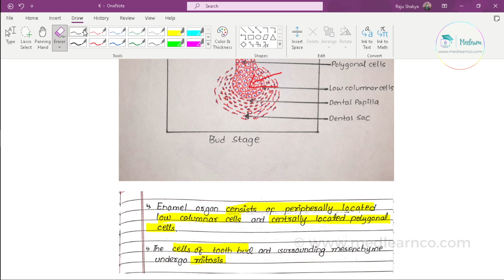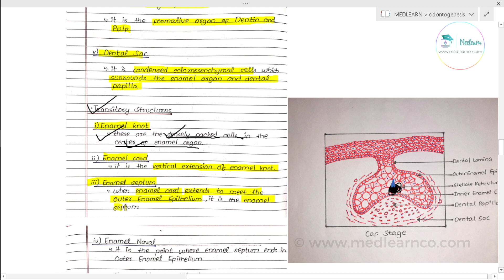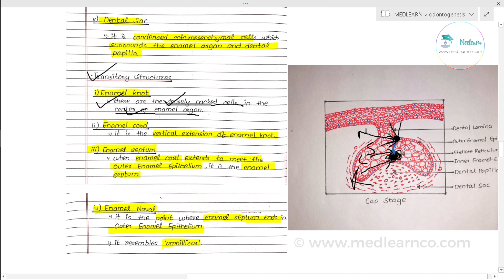Oral Anatomy-1: Odontogenesis-I | Initiation, Bud and Cap Stage |Histo Diagrams | MEDLEARN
First Time in Nepal Swasthya Sansaar presents MEDLEARN: Redesigning The Way You Learn In Med School
• Bored of studying Basic Medical Sciences using books/pdf and powerpoints?

 • Frustrated from revising bulky books for exams?

 • Confused on how to get back to notes for Basic Sciences Review?

Time to Relax and Switch the path you approach these hurdles

First time in Nepal

MedLearn: Redesigning the way you learn in medical school

 ⁃ We provide you all the details that you need in each topic of Basic Sciences

 ⁃ Student-friendly Handwritten Notes: reviewed and verified by Medical School Toppers

 ⁃ Boredom killing Walkthrough videos.

 ⁃ Get Ready to enjoy while you Study.

This video is prepared by team "TONIC Health" under the project "MEDLEARN" which aims to provide all the basic concepts of basic medical science, tips, and tricks to crack exams via interesting video lectures & handwritten notes in a way every medical student can be facilitated.
TONIC Health is primarily a health-related site, established to provide you with:
-Brief Health news
-Healthy tips and tricks
-Authentic health practices and
-Health knowledge